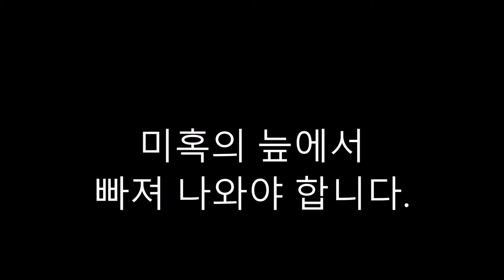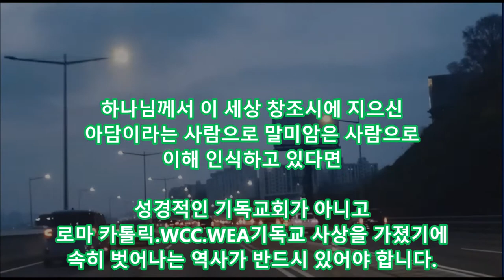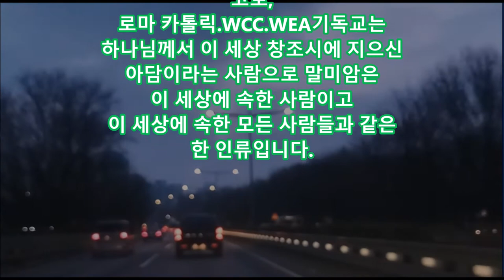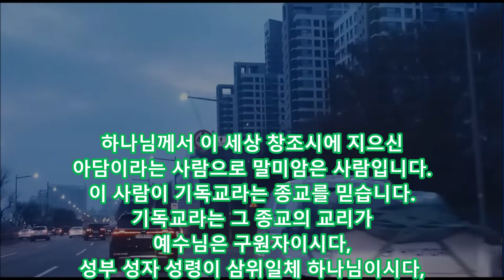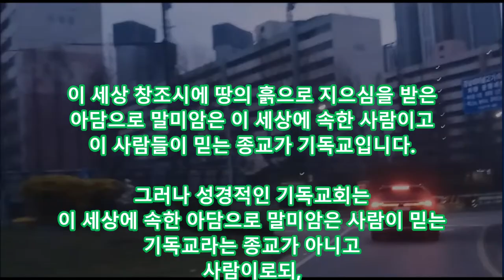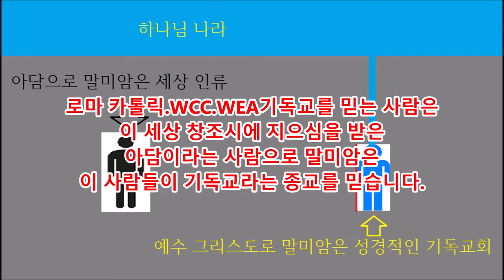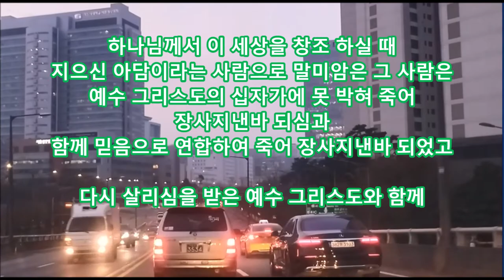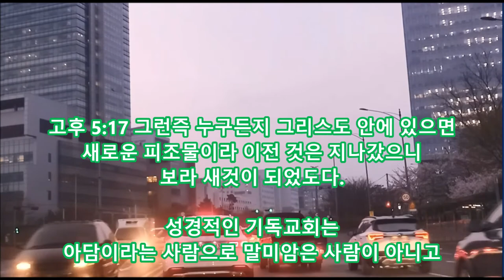미혹의 늪에서 빠져나와야 합니다